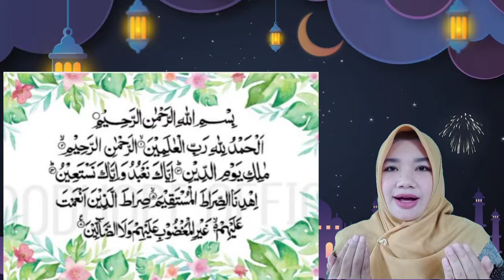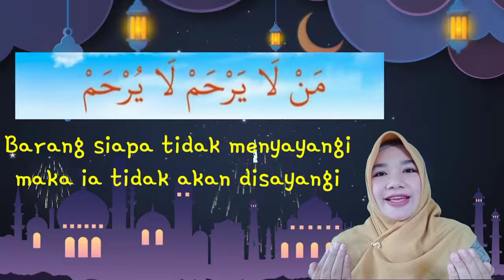Surat Al Fatihah | Do'a Tambah Ilmu | Hadits Kasih Sayang | Asmaul Husna